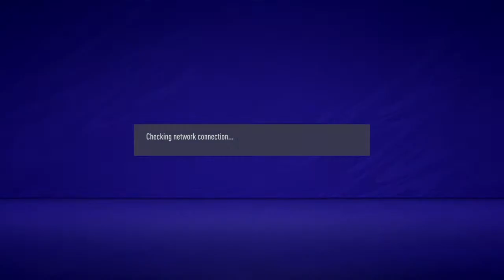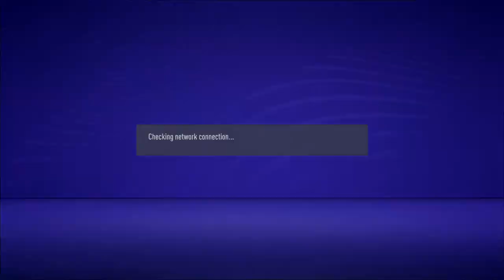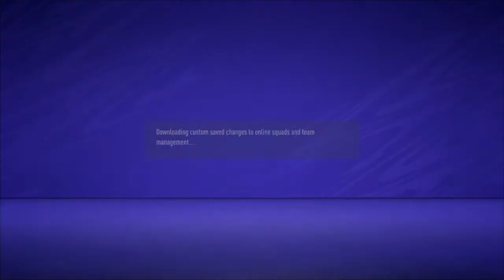2TTVPL VS 8SIXX8 CUP